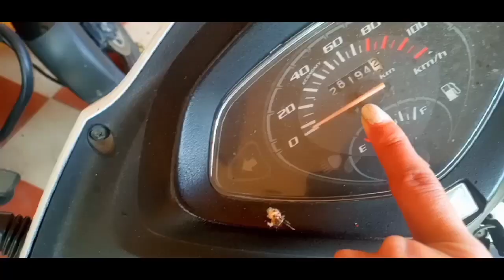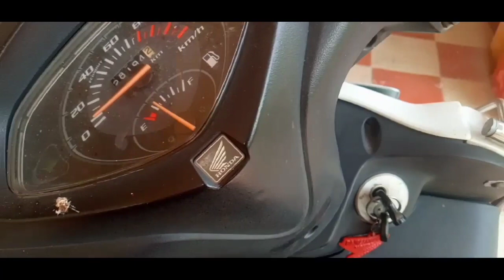🤔🤔🤔Main Aaj Subah Subha Scooty Lekar kahan ja rahi hoon🤫🤫🤫